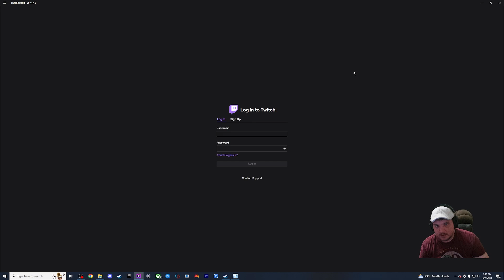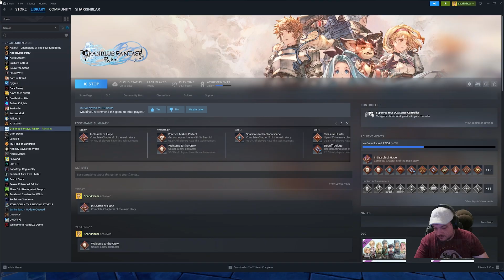Granblue Fantasy: Relink - A Temporary Truce Is Made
Welcome to my Gameplay Series for Granblue Fantasy: Relink. A grand adventure in the skies awaits! Form a party of four from a diverse roster of skyfarers and slash—or shoot or hex—your way to victory against treacherous foes in this action RPG. Take on quests solo or with the help of others in up to 4-player co-op play!

Howdy howdy,  I hope you enjoy the content and that you have a great day!!! I stream Monday-Friday 8am-11am CST. Come by and say Howdy Howdy back. Or come hang out with me in my new Discord channel and let's talk games, memes, movies or any other nerd thing you want!